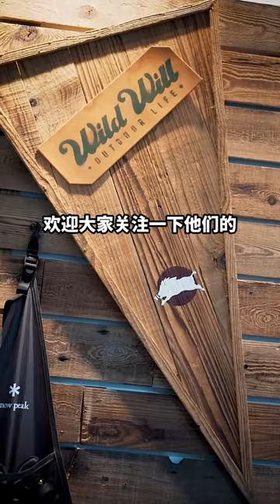172 三个喜欢露营的小哥，把生活过成了诗和远方的样子，不知道大家是否向往这样的生活呢？大家感兴趣的话真的可以尝试一下户外手作和BC 露营哦！